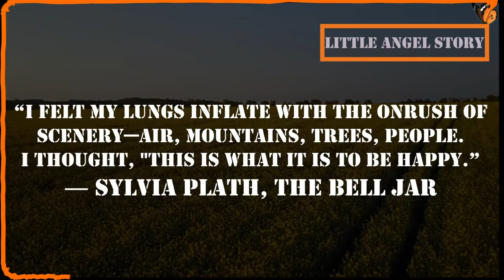Little Angel Story | The Permian Extinction Animals Documentary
It's a Permian extinction documentary. Permian extinction animation Video
Extinction is the termination of a kind of organism or of a group of kids (taxon), usually a species. The moment of extinction is generally considered to be the death of the last individual of the species, although the capacity to breed and recover may have been lost before this point. Because a species' potential range may be very large, determining this moment is difficult and is usually done retrospectively. This difficulty leads to phenomena such as the Lazarus taxa, where a species presumed extinct abruptly "reappears" (typically in the fossil record) after a period of apparent absence.

Old Car
Gastric Brooding Frog
Ground Sloth
Irish Elk
Saber-Toothed Cat
Siberian Unicorn
Steller's Sea Cow
Still Picture
Woolly Rhinoceros